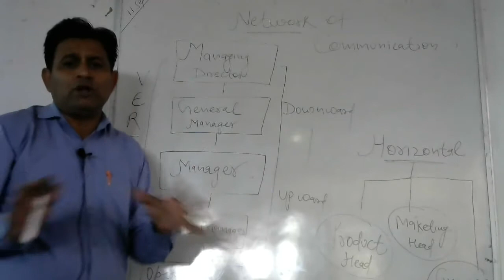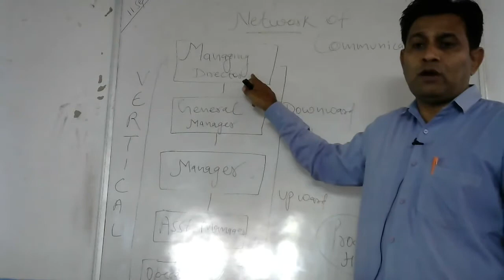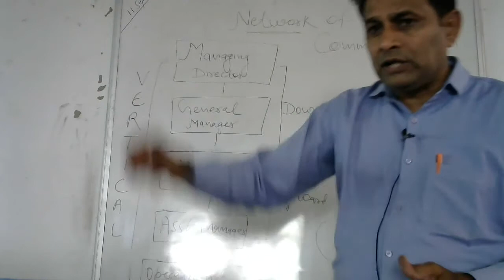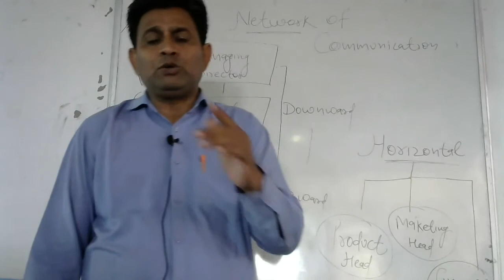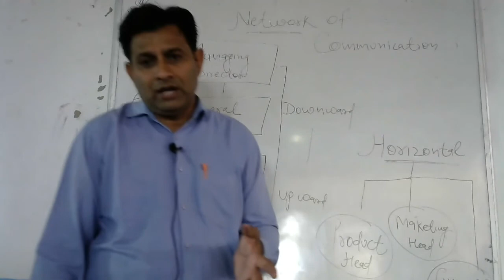Networks of Communication सीखे 5 मिनट में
Learn Networks of Communication in the easiest language with practical examples.